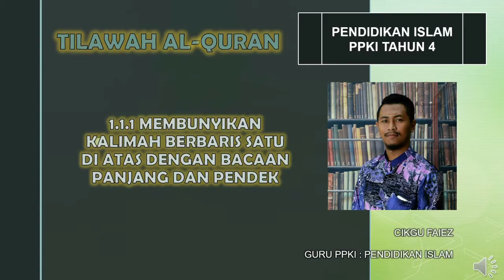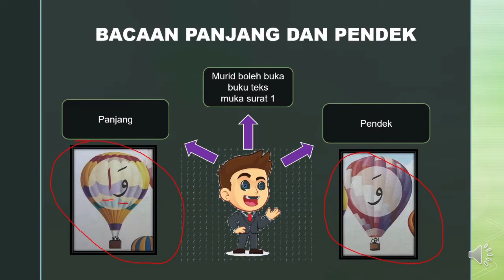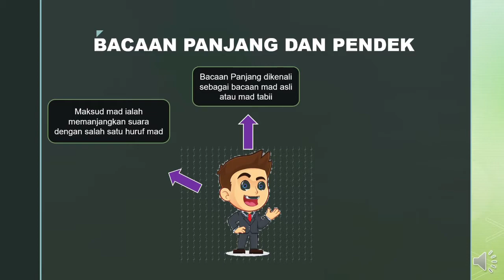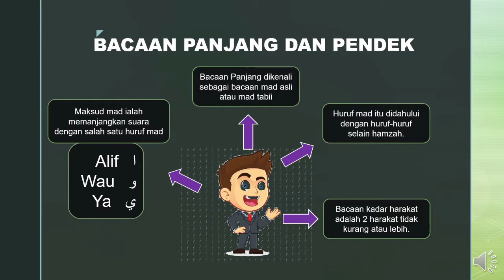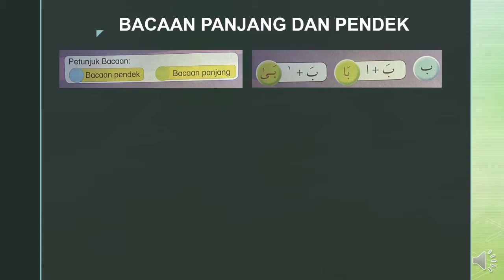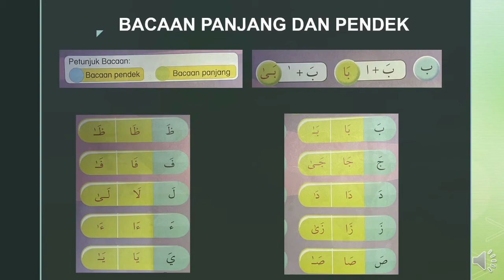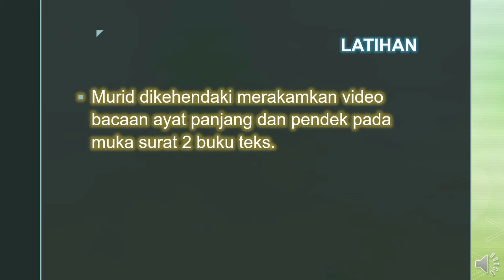PPKI AGAMA ISLAM TAHUN 4 (Bacaan kalimah berbaris satu di atas dengan panjang dan pendek)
Subjek Agama Islam

PPKI TAHUN 4

Tajuk :
1.1.1 Membunyikan kalimah berbaris satu di atas dengan bacaan panjang dan pendek